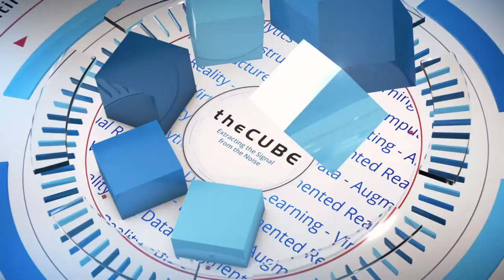Bob Picciano & Stefanie Chiras, IBM Cognitive Systems | Nutanix NEXT Nice 2017